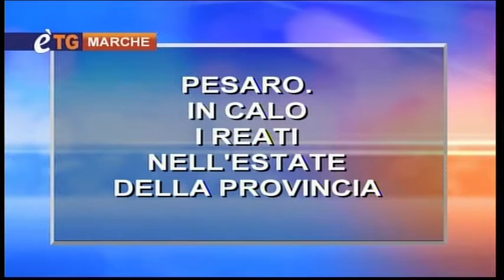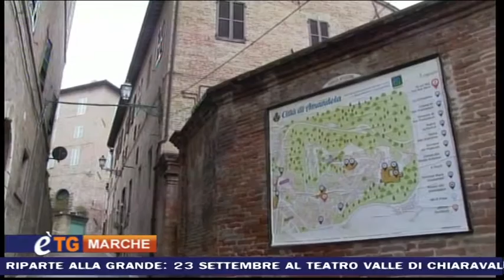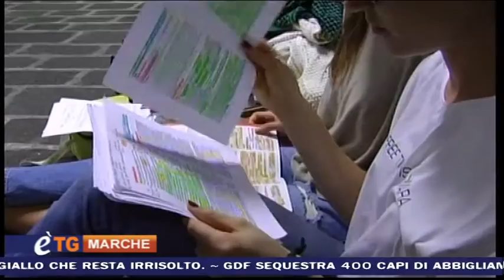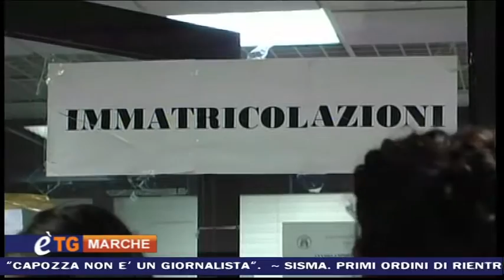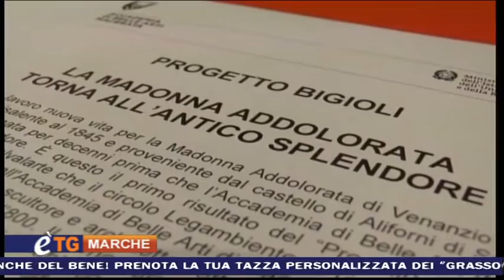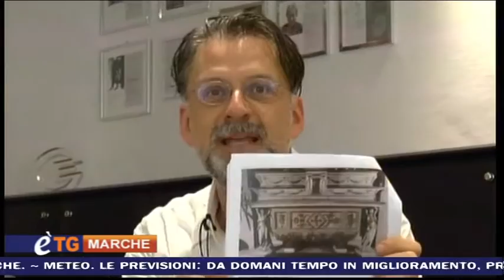ETG MARCHE 2016.09.19